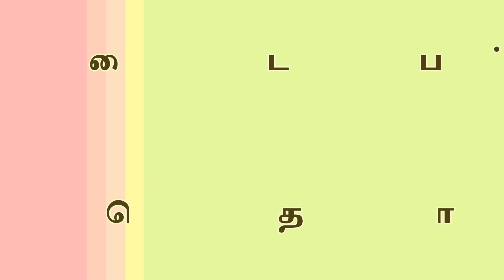வருவிக்கவுற்ற வள்ளலார் திருஒற்றியூர் செல்வபூபதி ஐயா